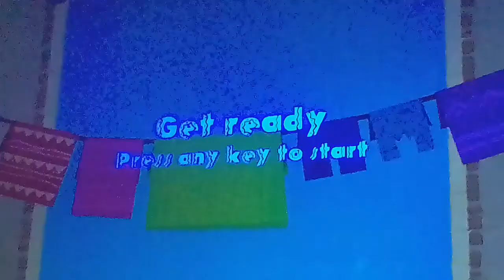jogo de plataforma do superei Willian Renato games